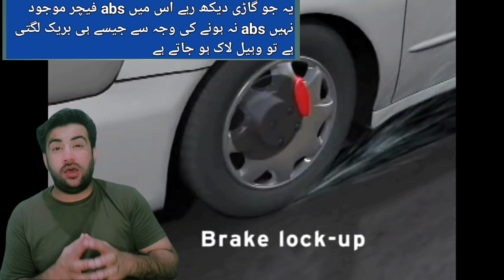ABS vs Non-ABS Cars: Which Performs Better in Emergency Stops? || Big difference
In this video, we compare the differences between ABS-equipped cars and non-ABS cars. We take a detailed look at how ABS works, its benefits in emergency situations, and the impact on overall driving safety. We also discuss the potential drawbacks and limitations of ABS technology, providing a comprehensive analysis for car enthusiasts and prospective buyers.